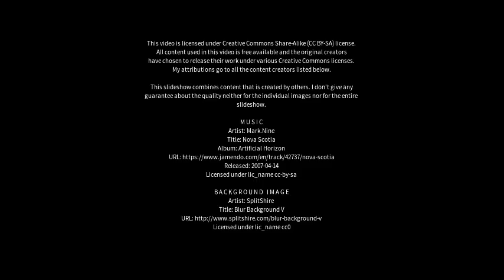Best places to visit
Best places to visit - Belo Oriente (Brazil) Best places to visit - Slideshows from all over the world - City trips, nature pictures, etc.